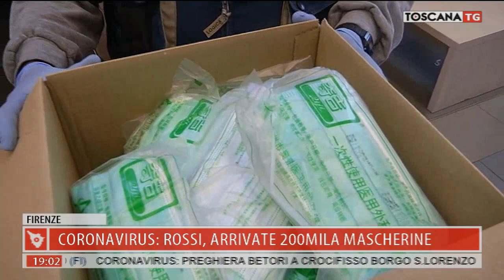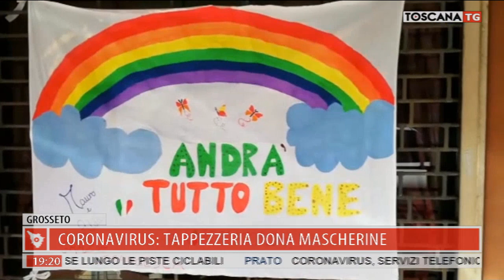2020-03-21 TG REGIONALE ORE 19.00